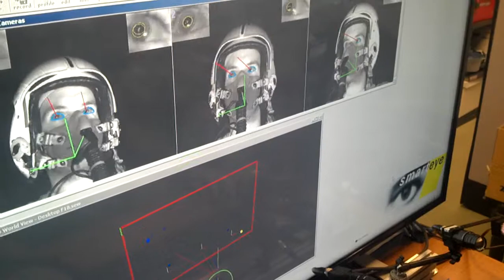Gaze mask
How to use Sm,artEye with a face mask